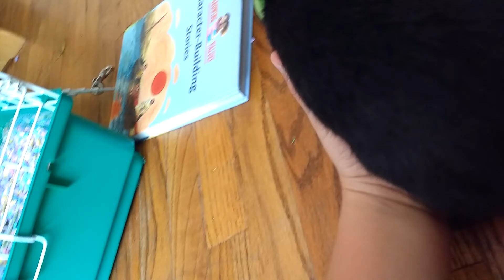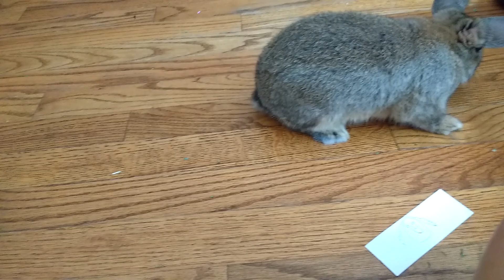August 26, 2016